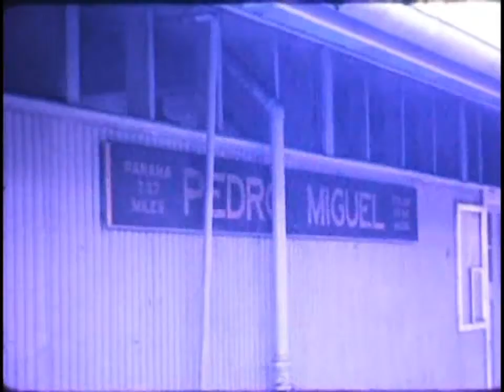Panama Train Ride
Short train ride to "The other side".